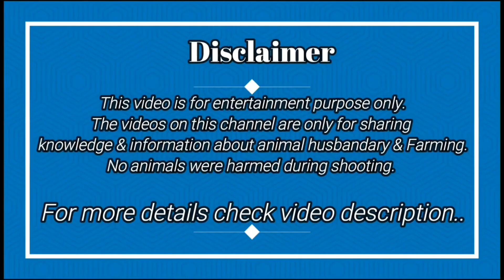Brand Khur Cutter | Goat Hoof Trimmer Set